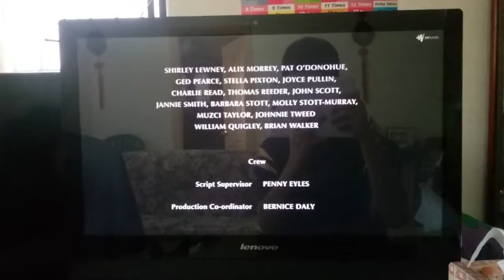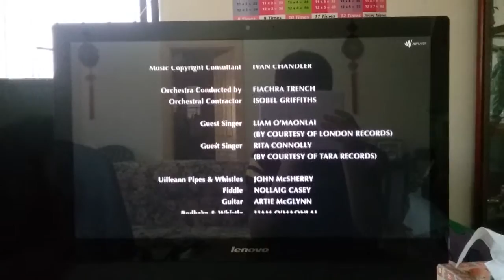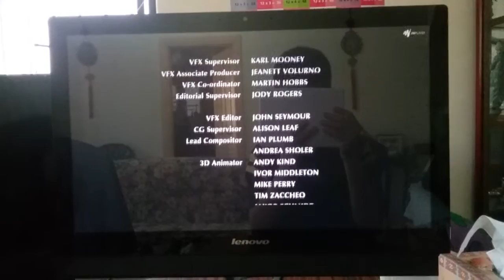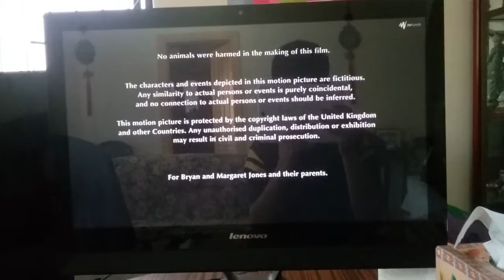Waking ned devine end credits